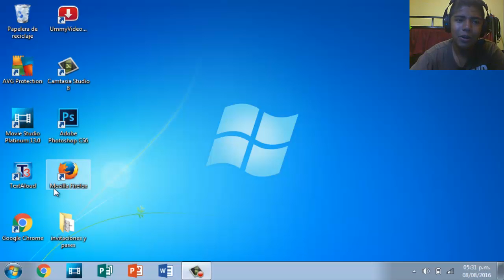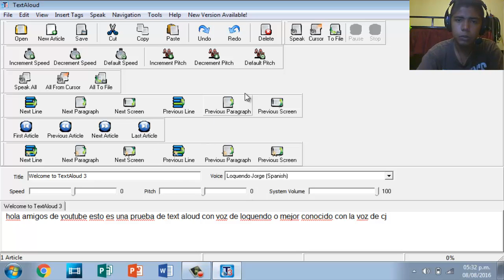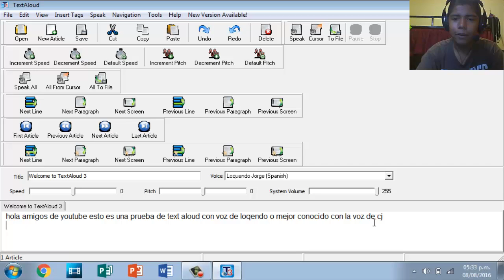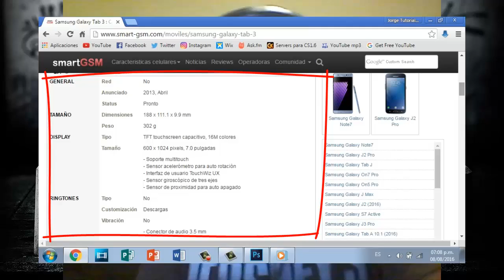Unboxin de algunas cositas y algo muy guay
Como son mis audífonos con micrófono?

Ingles:
*kocaso brand
*Price: 250 Mexican Pesos
*Frequency Response: 20-22,000Hz
Impedance Headset: 320hms
Impedance Microphone: 1.5K Ohms
Sensitivity Headset: 105dB+2dB/mW
Sensitivity Microphone: -58dB+2dB
Reated Power Headset: 30mW
Reated Power Microphone: 0.5mA
Speaker Drive: 40mm
Plug: 3.5

Español:
*Marca Kocaso
*Precio: 250 Pesos
*Respuesta de frecuencia : 20-22,000Hz
*Impedancia de auriculares : 320hms
*Impedancia del micrófono: 1.5K Ohms
*La sensibilidad del receptor de cabeza : 105dB + 2 dB / mW
*La sensibilidad del micrófono : -58dB + 2dB
*Reated Auricular de potencia: 30 mW
*Reated micrófono de alimentación: 0,5 mA
*Altavoz Drive : 40mm
*Enchufe: 3.5
Poss hola amigos antes de nada,

Preguntas para ustedes

º¿Como han èstado?
º¿Que opinan de mis ediciones de video?
º¿En que debo mejorar?
º¿Les gusta la calidad de mis videos?
º¿Que juegos debo de traer a mi canal?
º¿Te gusta los video blogs?
º¿Te gusta los tutoriales?
º¿Te gusta los gameplays?
º¿Quieres que te mande saludos?